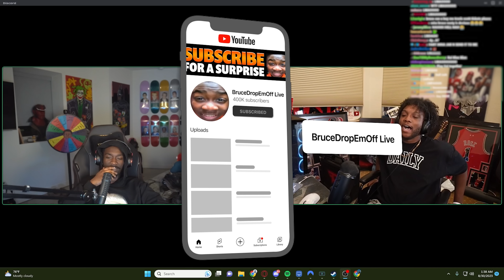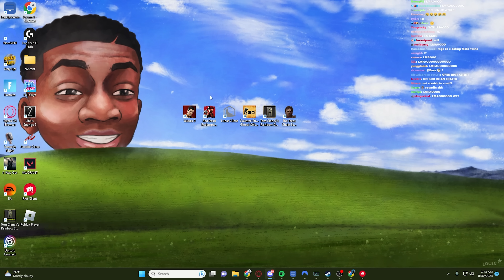BruceDropEmOff & YourRAGE Speak On Move to KICK.. (Truth)